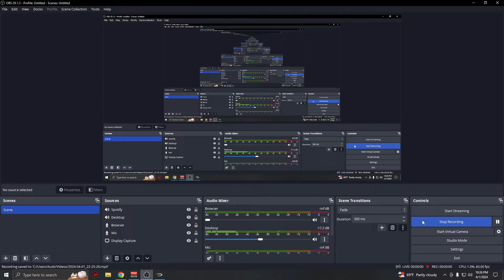Halo 3 FFA Slayer on Waterfall (Austinmp-4/1/24)